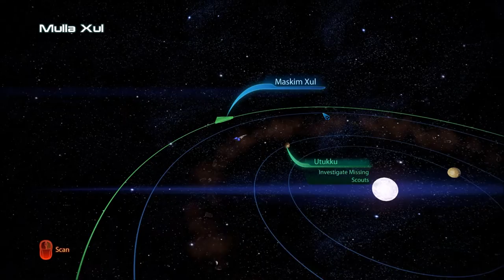Let's Play Mass Effect 3 (Blind), Part 47: Attican Traverse - The Rachni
(Part 1 of 5) After some lucky guesswork, we land on the planet Utukka (Mulla Xul system, Ninmah cluster), to find out what happened to the missing Krogan team.